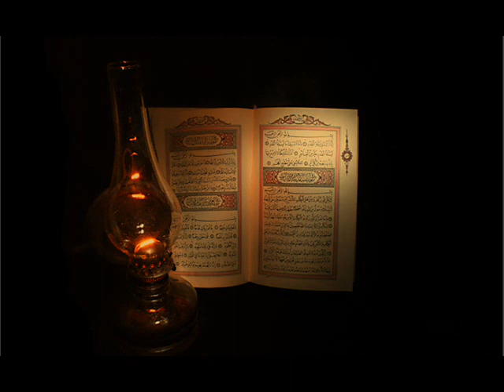Kuranı Kerim - Hafız İzzet Arık. Semazen Onbir